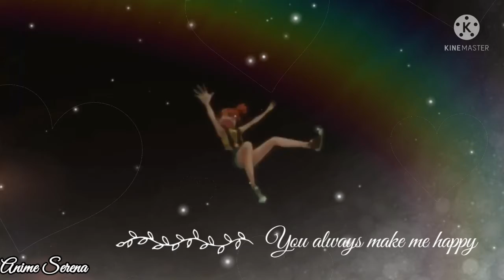Pokemon / Ash / Love / Misty / Pokeshipping / Is Qadar / ❤❤❤❤